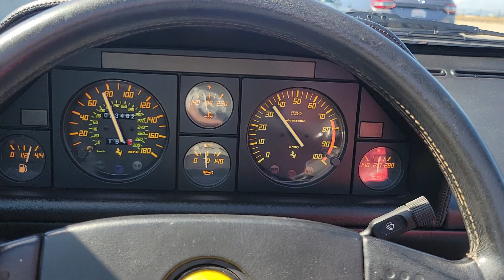1989 Ferrari Mondial T Cabriolet Highway Cruise